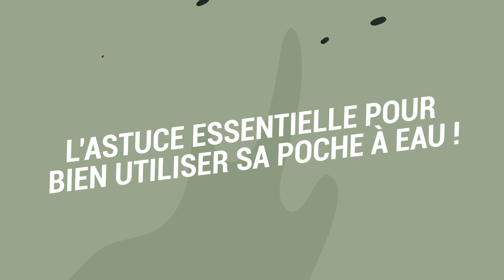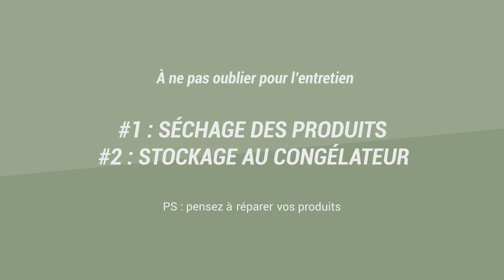TIPS POUR ENTRETENIR SON MATÉRIEL D'HYDRATATION !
Vous êtes passionné de trail mais vous ne savez pas où stocker vos produits ?

Vous cherchez comment entretenir votre matériel d'hydratation ?

Antoine, notre ingénieur produit vous livre ses tips pour y parvenir.

Bidons, poches à eau, éco-cup et flasque... tout y passe !
Alors j’espère que vous êtes prêt à recevoir un maximum d’astuces… Allez, on y va !